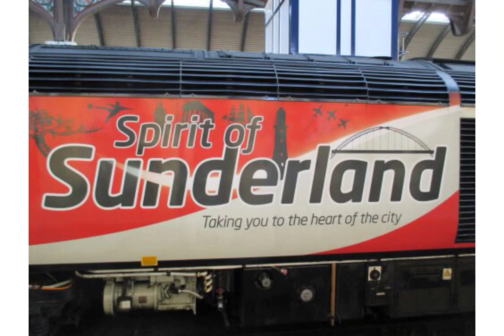Goodbye 43274 Sprit Of Sunderland